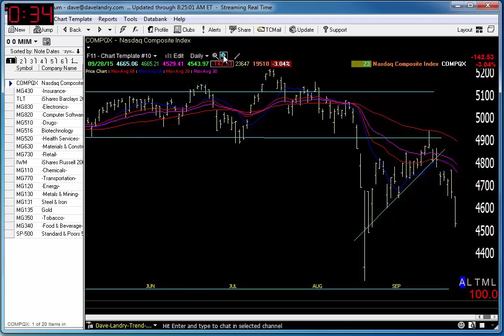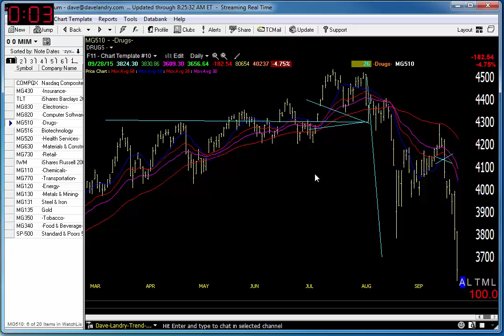Dave Landry's Market In A Minute